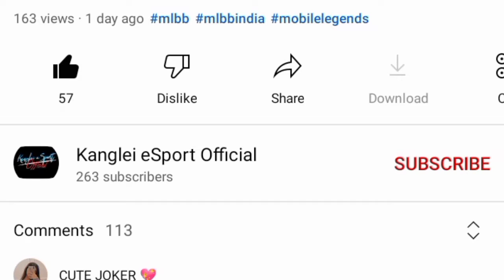Foreboding shadow event Free token // MLBB // KANGLE ESPORT OFFICIAL